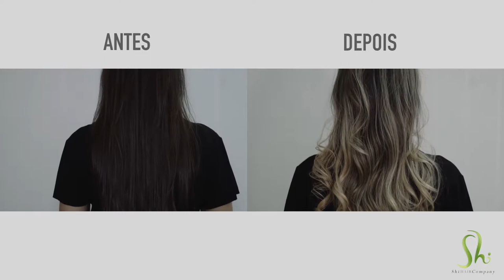:: Novos Tons de Loiro ::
// Sei Hair Company //
O Cabelo loiro é o cabelo Desejo entre as mulheres e é um dos tons mais pedidos nos salões de beleza… e ele nunca sai de moda. O que diferencia são os tons que mudam entre as estações… Lindo não é?
Qual o seu tom favorito de Loiro?
Conta aí, porque a Japa e a Shi Hair Company querem saber!